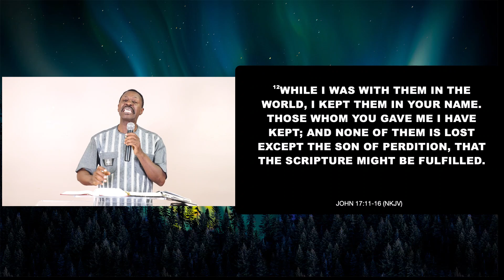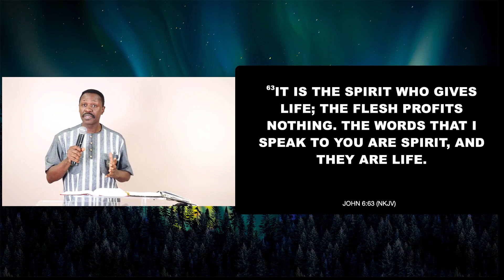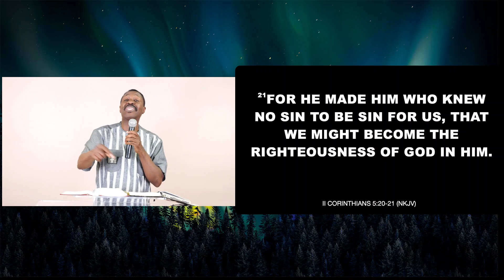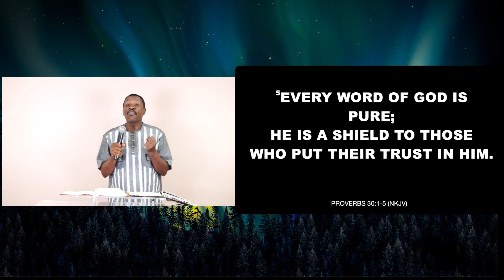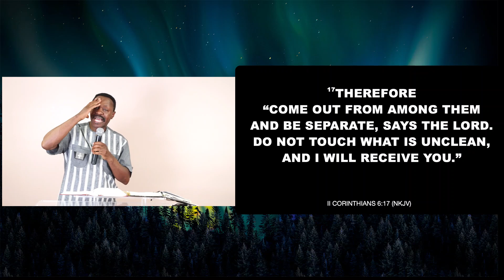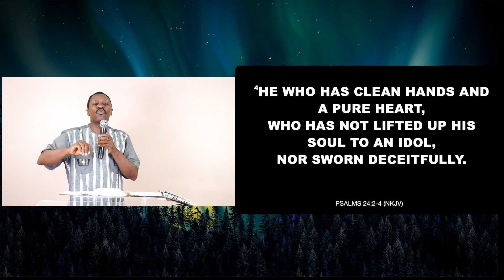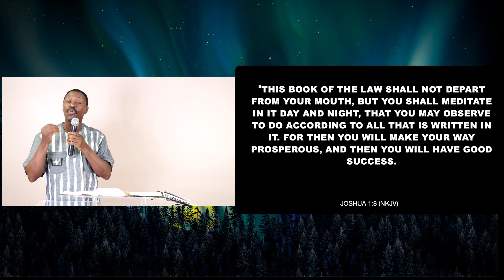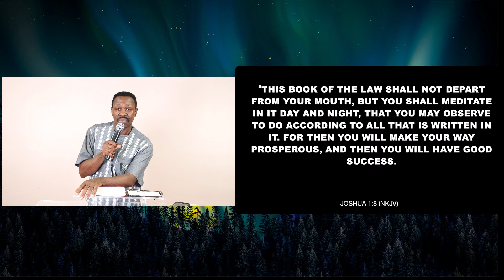CONSECRATION - TRUE AMBASSADORS | BY PASTOR PAUL TAMO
PRAYER CITY EAGLES CHAPEL | 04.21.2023 | CONSECRATION - TRUE AMBASSADORS | PASTOR PAUL TAMO | fri

SCRIPTURES (ALL SCRIPTURES IN NKJV UNLESS OTHERWISE NOTED):
John 17:11-16
John 6:63
2 Corinthians 5:20-21
Proverbs 30:5
Isaiah 40:22 (NLT)
Hebrews 7:1-5
2 Corinthians 6:17
Matthew 5:6
Hebrews 12:14
Psalms 24:2-4
Isaiah 10:1-4
Joshua 1:8

Powerful Message by Pastor Paul Tamo
Associate Pastor Prayer City - Eagle's Chapel

Church Services are as follows:

Sunday Morning 1st Service: 8 am - 09:30 am
Sunday Morning 2nd Service: 10 am - 12:30 pm
Sunday Dominion Hour: 7:00 pm-8:30 pm
Tuesday Bible Studies: 7:00 pm - 8:30 pm
Friday Hour of Revolution: 8:00 pm - 9:30 pm